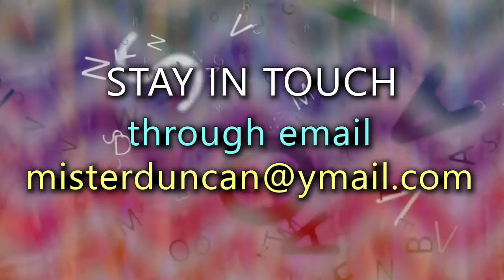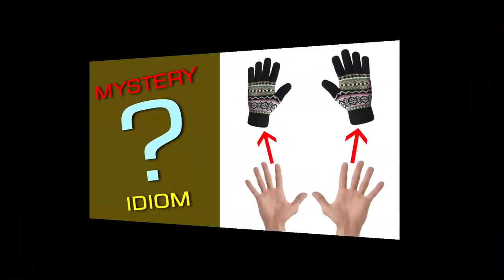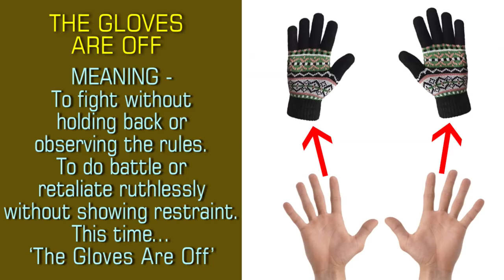English Addict Live - Lesson 16 - Encourage Words and Phrases - WEDNESDAY 11th December 2019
Welcome to another English Addict live stream. It's episode 16. This live stream is for those who can't get enough of the beautiful language. It's Wednesday 11th December 2019. Today we will look at words and phrases that can be used to show encouragement. There will also be a mystery idiom as well, plus I will be talking about tomorrow's general election here in the UK. You can watch my live English streams on Sunday , Wednesday and Friday at 2pm UK time.